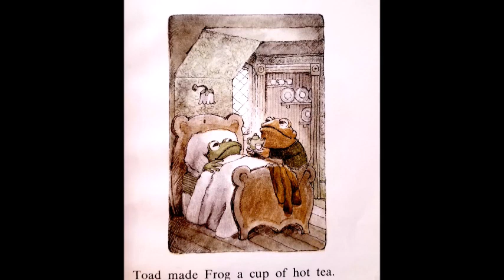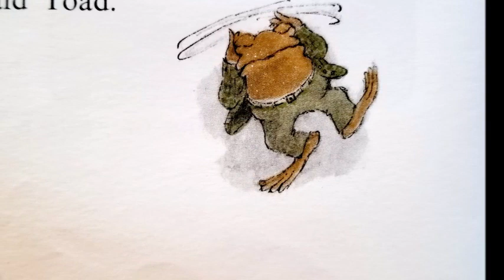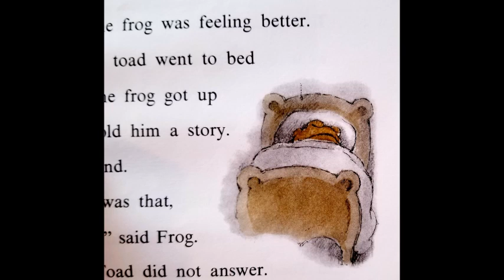Frog and Toad are Friends-The Story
Author: Arnold Lobel

Where we like to shop!:

For your homeschool needs! EDUCENTS!